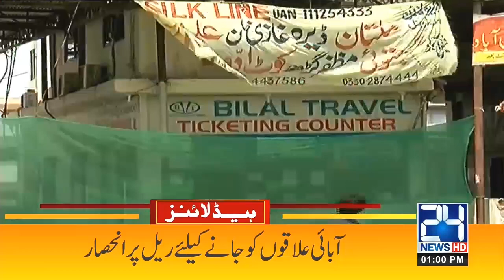Transport Closed l 1pm News Headlines | 10 May 2021 | 24 News HD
24 News HD is one of the leading news channels of Pakistan bringing you the latest current affairs from Pakistan and around the world.  Live National Assembly and Senate Session.